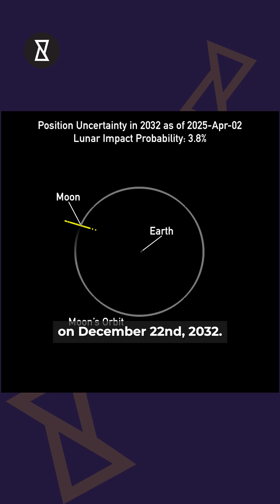Asteroid 2024 YR4 is heading towards the Moon's destruction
Asteroid 2024 YR4 is heading towards the Moon's destruction. You won’t believe the cosmic possibilities! This skyscraper-sized asteroid isn’t heading for Earth, but with a 4% chance of striking the moon in December 2032, it could unleash energy equivalent to 6.5 megatons of TNT. Imagine a crater 1 km wide and lunar debris raining down on Earth—up to 220 million pounds! Could this shatter the Theory of cosmic safety? What if there’s more to it than meets the eye? Scientists say Earth is safe, but the moon might not be so lucky.
Could this rare celestial event disrupt satellites, spark a meteor storm, or even alter our understanding of space?
Hit play to uncover what this means for Earth, the moon, and our future in space exploration.